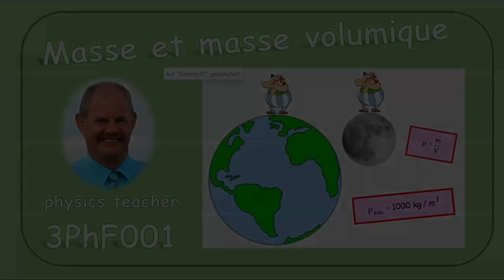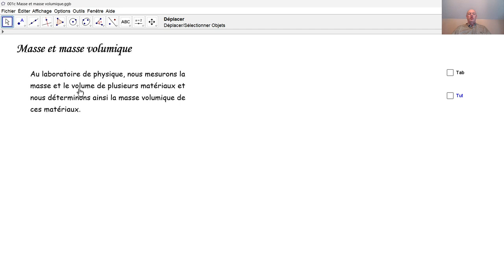Physique 3PhF001 masse et masse volumique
Qu'appelle-t-on masse et masse volumique d'un corps? En quelles unités les exprime-t-on?